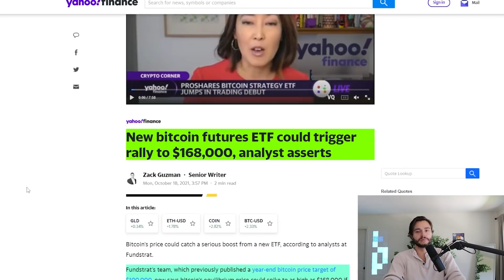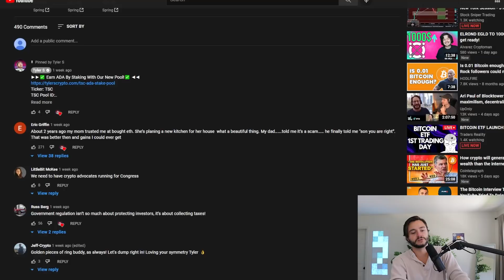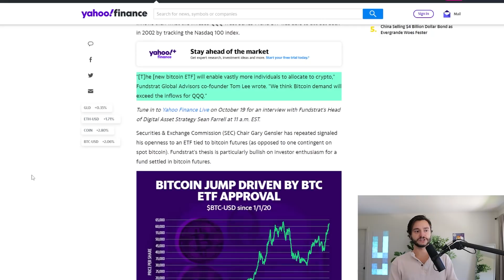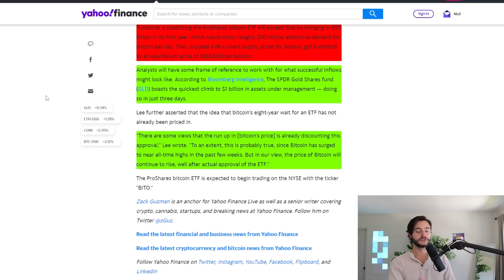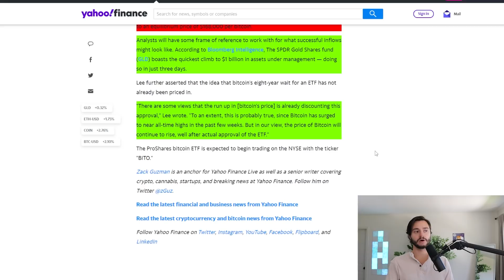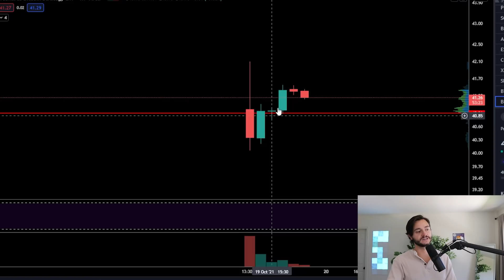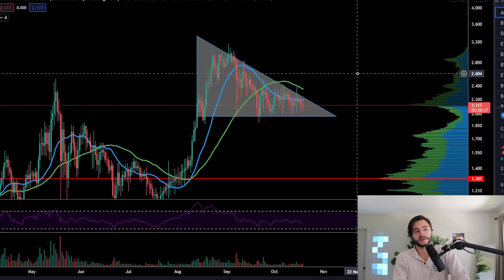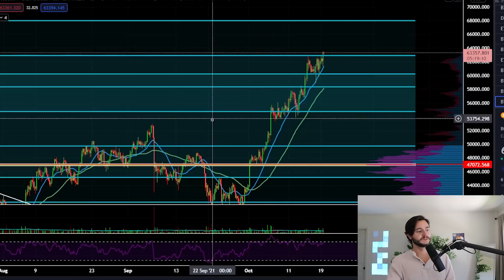BITCOIN HOLDERS WATCH: THIS IS WHAT YOU'VE BEEN WAITING FOR!! [WARNING ALL BTC BEARS]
►►✅ Earn ADA By Staking With Our New Pool! ✅ ◄◄
Ticker: TSC